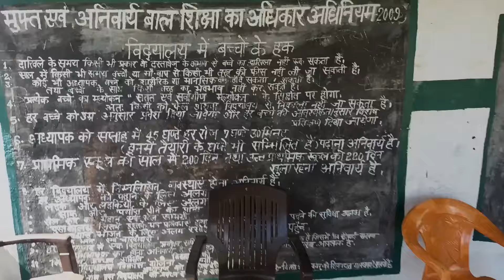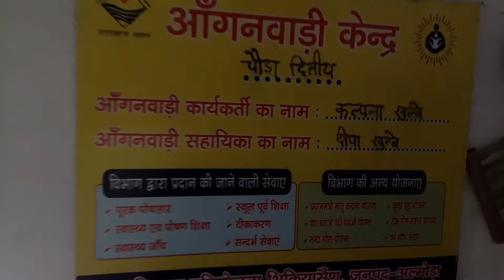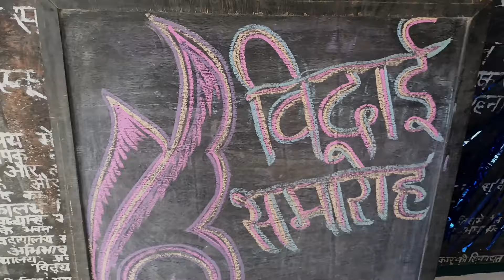कैसी रही श्रीमान रामलाल जी के रिटायरमेंट समारोह की तैयारी| कैसा रहा लोगों का रिएक्शन।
बड़े धूमधाम के साथ मनाया गया श्रीमान रामलाल जी का रिटायरमेंट समारोह| बड़ी मात्रा में भीड़ रही उपस्थित| क्षेत्र के सभी निवासी पुरुष महिला बच्चे सभी ने मिलकर मनाया सलमान राम